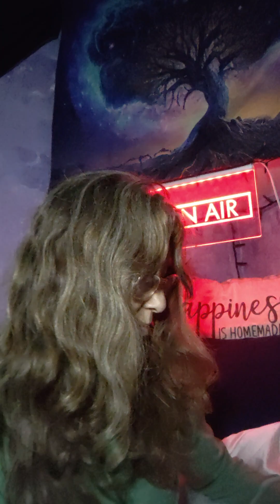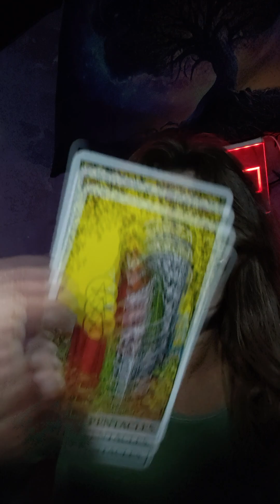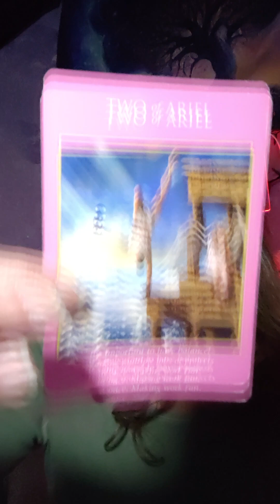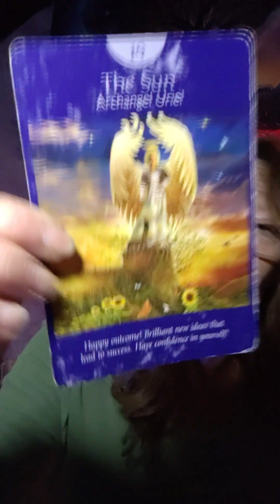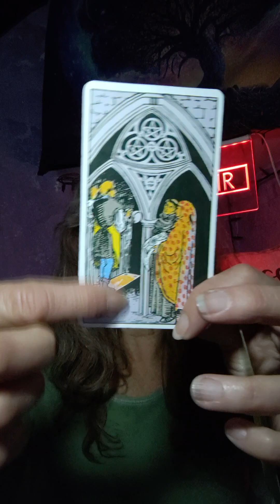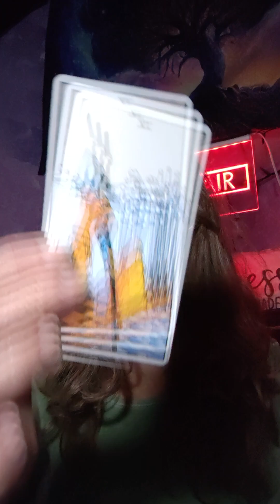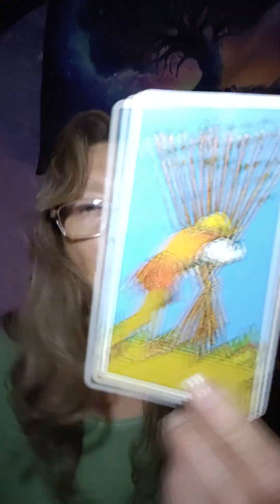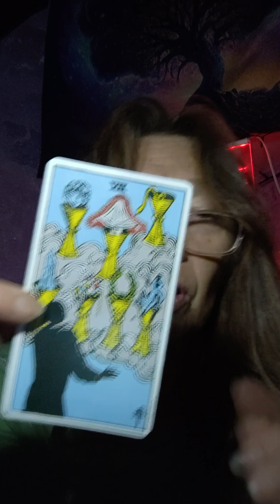If God has faith in 🫵.... why ye have little to no FAITH?!🤔It's a process!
Gods Wish from you 🙏

"I AM" open! 🤣

Higher Self Healing Sessions:
All encompassing HSH:

NO MINIMUM DURATION FOR ANY SERVICE AS PRESCRIBED BY GOD 🙏
LOVE ♥️ OFFERINGS AND DONATIONS ARE ALWAYS ACCEPTED. THAT'S BETWEEN YOU AND GOD (OR WHAT YOU BELIEVE IN). THANK YOU AND I LOOK FORWARD TO WORKING WITH YOU🙏

Namaste🙏👼
Sirena👣 Barefoot 🌹 Rose